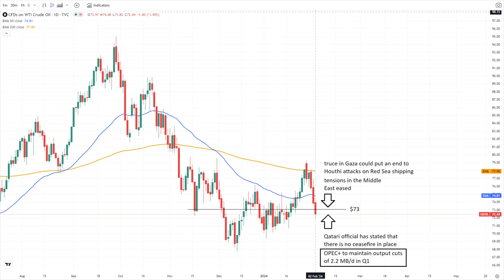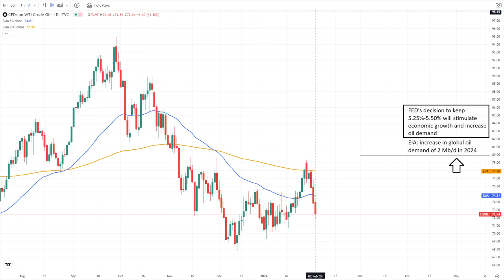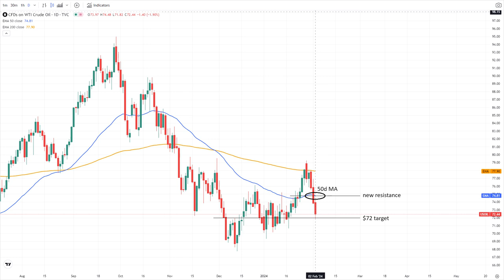February 02 Crude Oil Forecast and Analysis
OPEC+ sustains output cut, signaling a bullish oil trend; Federal Reserve rate policy is poised to elevate oil demand, while the Israel-Hamas ceasefire remains crucial for oil price stability.